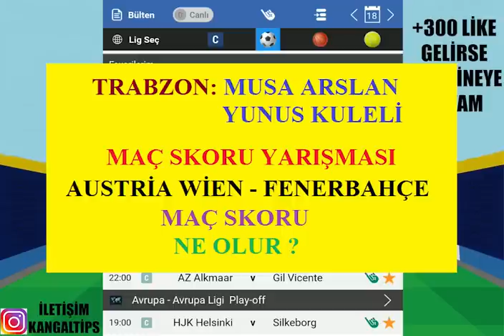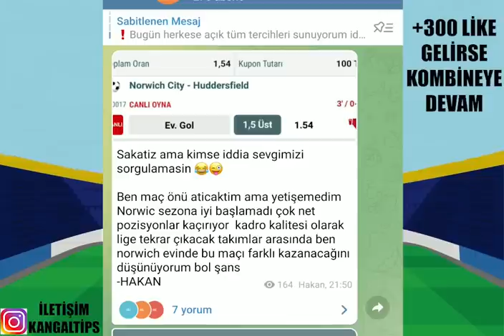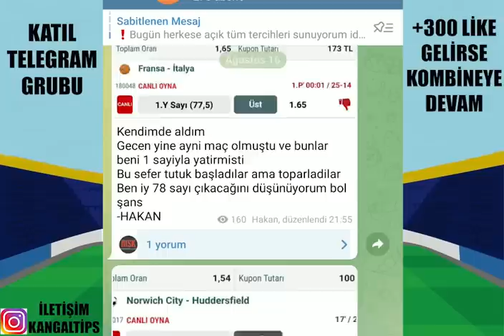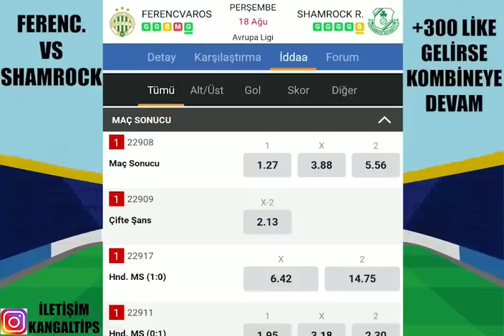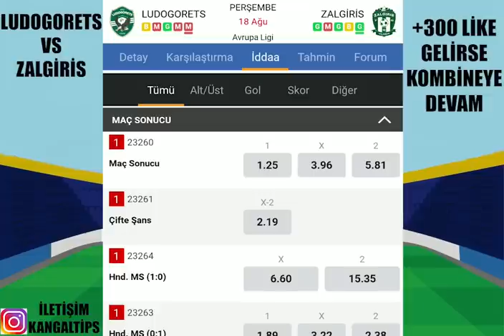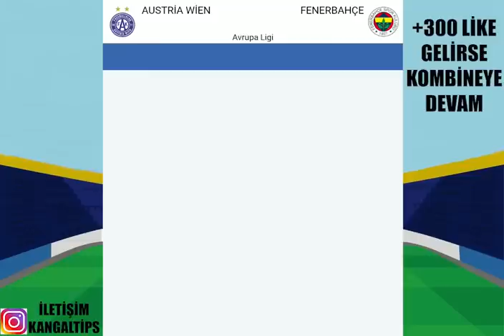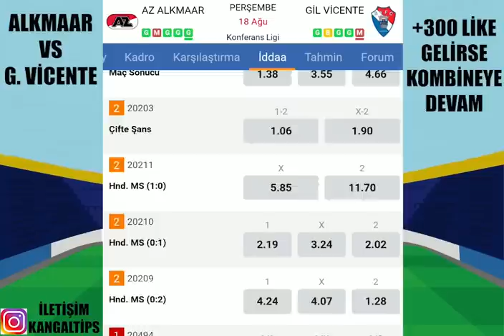İDEALLERDEN KAZANÇ PEŞİNDEYİZ ! 18 AĞUSTOS 2022 İDDAA TAHMİNLERİ